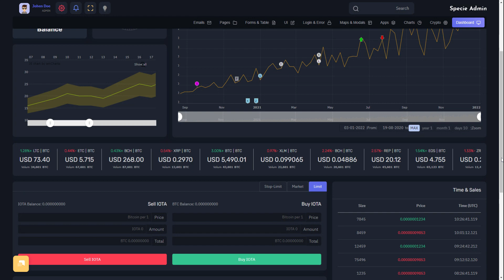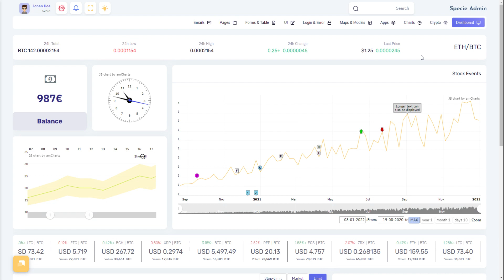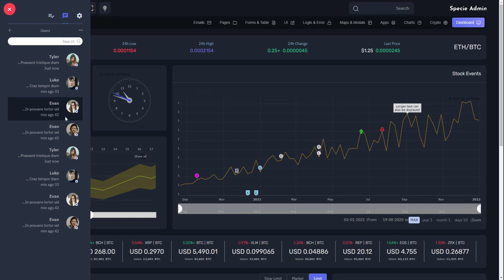Bitcoin Crypto Admin Template Bootstrap 5 UI Kit with Sass – Specie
Specie Cryptocurrency Dashboard Admin Template can be used by developer developing web applications like custom admin panel, ICO, Bitcoin Dashboards, Bitcoin and other current website applications, project management system, admin dashboard, application backend, CMS, CRM, Stock chart, Stock Market etc. Each page is spaced well, with attractive layouts and satisfying shapes. Crypto Dashboard Admin Template is light weighted, completely responsive and features tables and charts.

Specie Crypto Admin Template, UI, and WebApp  is a fully responsive Admin  Dashboard Template built with Bootstrap Framework, modern web technology HTML5, and CSS3. Lightweight, SasS, and easy customizable which is basically designed for the developers who want to customize it.